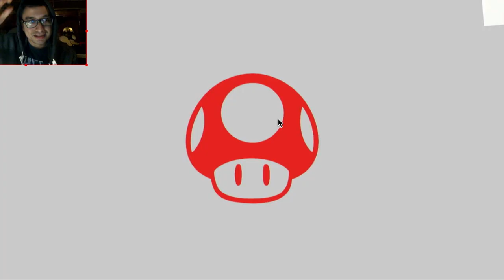Penguin fight. Wins and Losses. Super Smash Bros. Ultimate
I played Super Smash Bros. Ultimate as King Dedede and other characters. I got wins and losses. First time recording a Nintendo Switch game.